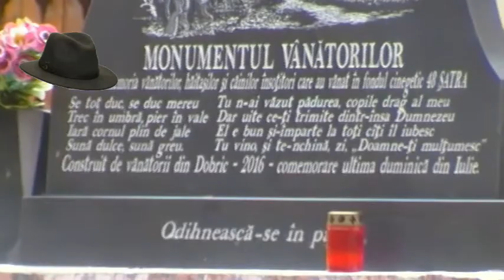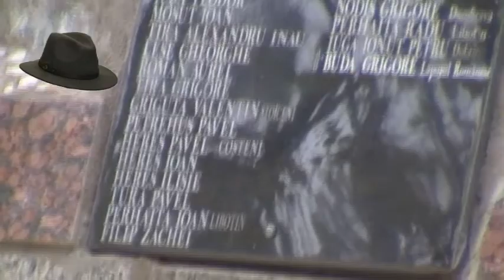Monumentul vânătorilor de pe fondul 48 ”Șatra”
în jud.  Maramureș